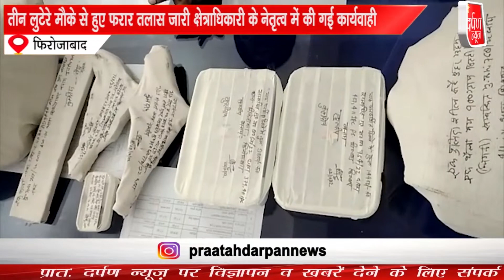पुलिस बनकर लूट करने वाले तीन अभियुक्तों को शिकोहाबाद पुलिस ने किया गिरफ्तार